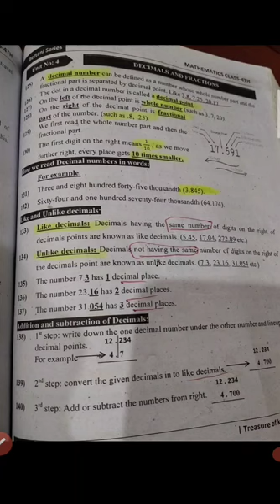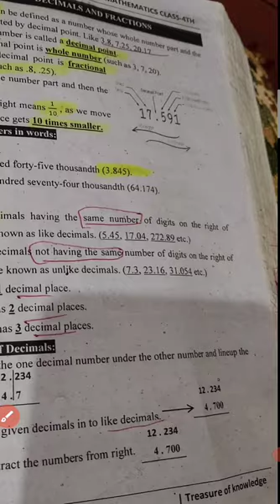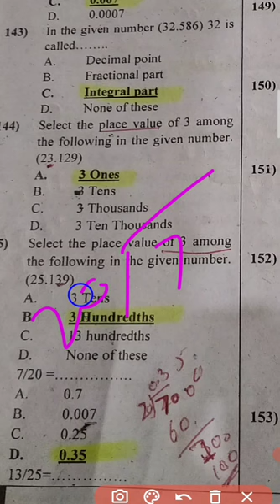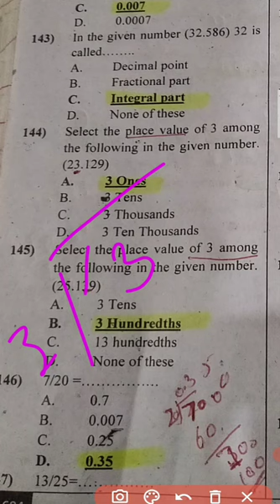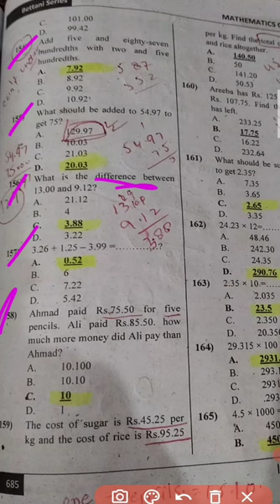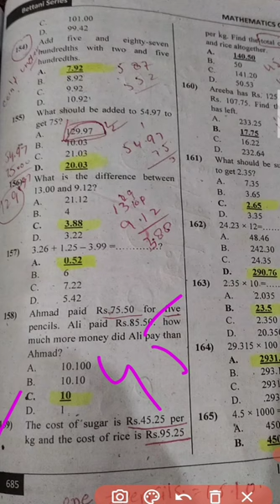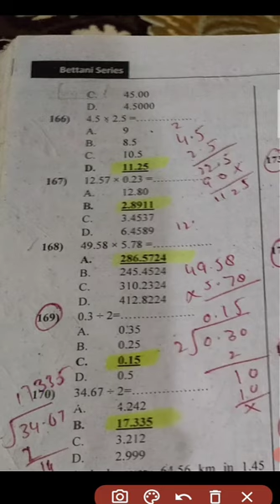basic math mcq class 4 part no 2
basic math class 4 Punjab text book
Punjab text book math class 4 solved mcq
solved mcq class four